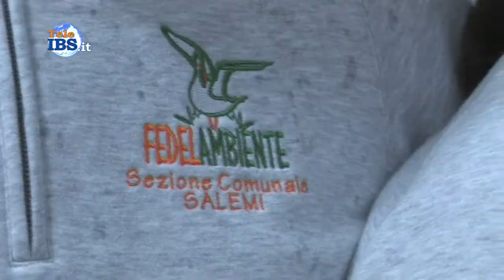2015-02-09 Nasce Fedelambiente Salemi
Inaugurazione a Salemi della sezione comunale di FedelAmbiente. Servizio di Piera Pipitone